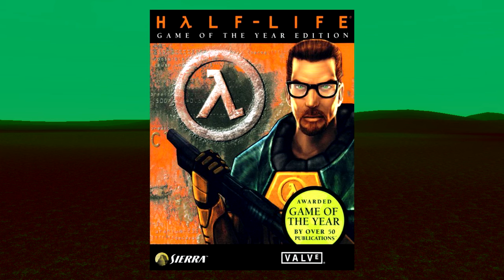The Artistry of Game Spaces: How Games Communicate Meaning Through Environment (Part 1)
This video goes in-depth on the concept of "game spaces", aka the physical make-up of a game's environment that a player is going to be expected to interact with. Game spaces are often overlooked aspects of the meaning of games, because game spaces can imply a sense of pacing, narrative, and tone through just how they're laid out and how players will interact with them over the course of the game.

This is part 1 of a 2 part video. In this part, I'll be using specific case studies of games to demonstrates ideas relating to game spaces that I think best illustrate how game spaces communicate meaning. In part 2, I'll go into detail on a specific concept of "scene" that will lay the groundwork for some future videos about individual games.

0:00 - Introduction
1:58 - Half-life: Game Space
7:10 - Shadow of the Colossus: Ludic Arc
11:32 - Dark Souls: The Ludic Arc of Firelink Shrine
15:48 - Super Mario Sunshine & Katamari Damacy: Conflict in Game Space